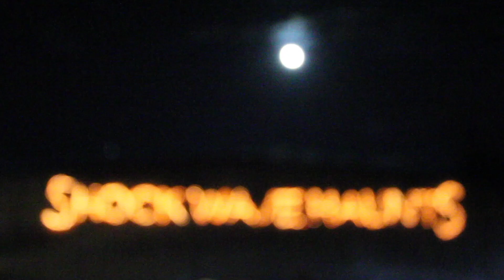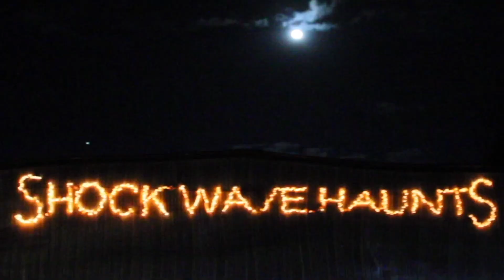Shockwave Haunts Emporium of Terror Episode 3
Fuzzy Pig Complex owner/Shockwave Haunts creator Dick Kraus shares a look inside Ed Gein's Room during the building of his latest Haunt "The Emporium of Terror"  and a little run with Chucky.
Two NEW Shockwave Haunts for 2024
Every weekend Friday and Saturday nights OCTOBER
Also featuring Live music Two full Bars Food Served
Music Schedule and Menu on website @ thefuzzypigwhitewater.com